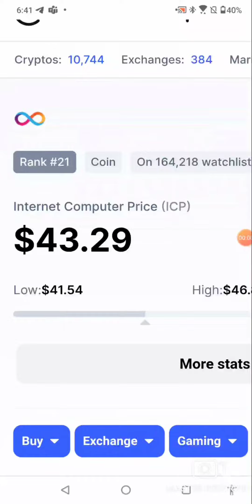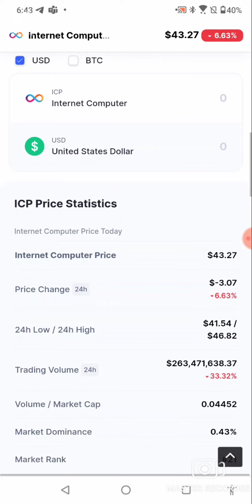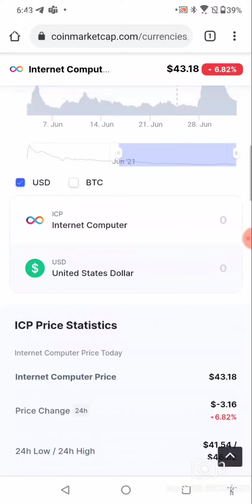This coin was worth $550 and now its up for grab at $40 only, worth investing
ICP Internet computer price is such a great project. Once an expensive coin is now worth 40 to 50 $ only. Buy it and hold for long term,you never know if it gets back to its all time high and you can earn thousands or millions